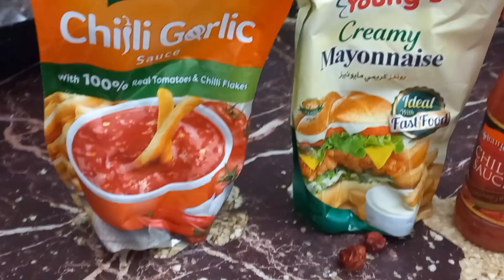Shawarma sandwich recipe - Easy shawarma recipe @tastytreatswithmaryam9391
INGREDIENTS:
1 Red chilli whole 2
2 Mayonnaise  1/4cup
3 chilli sauce 1 tbsp
4 chilli garlic sauce 1/8cup
5 sesame seeds 1 tsp
6 chicken boneless 250gm
7 shan tika masala 1 tbsp
8 yogurt 3tbsp
8 garlic 1tsp
9 vinegar or lemon 1 tbsp
10 shawarma bread
11 capsicum

METHOD:
1 In a grinder make a sauce as shown in a video
2 merinate the chicken and cook properly
3 chop the capsicum and make sandwiches as shown in a video
Serve and enjoy the food